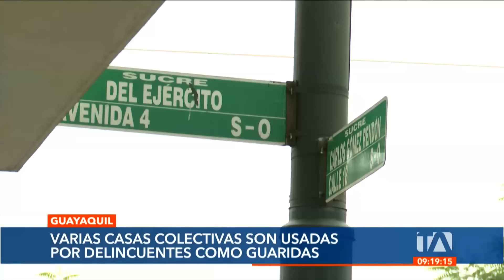Noticiero de Guayaquil (Tercera Emisión 18/01/24)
Revise las noticias más destacadas de Guayaquil en nuestro Noticiero 24 Horas (Tercera Emisión) de este jueves 18 de enero de 2023.